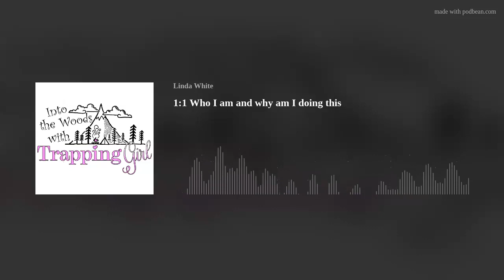1:1 Who I am and why am I doing this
Host Linda White gives you a glimpse into who she is. How she went from City girl to Trapping Girl and what to expect with episodes to come!